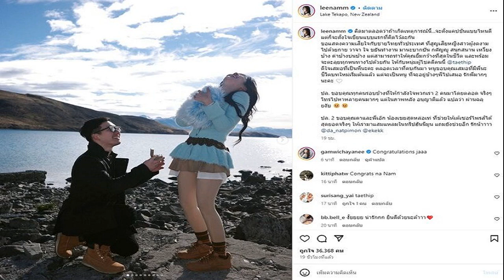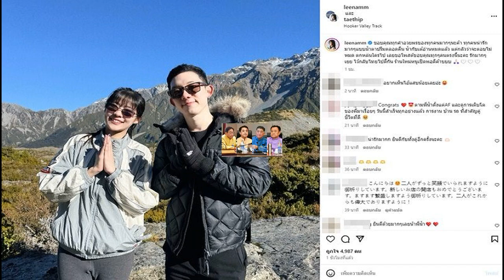แห่ยินดี น้ำ เอเอฟ สุดเซอร์ไพรส์แฟนหนุ่มขอแต่งงาน น้ำตาปริ่มขอบคุณทุกกำลังใจ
7 พ.ค. 2567
11:52 น.
เสียใจกับชายไทยทั่วประเทศ แห่ยินดี น้ำ เอเอฟ สุดเซอร์ไพรส์แฟนหนุ่มคุกเข่าขอแต่งงาน น้ำตาปริ่มซึ้งทุกกำลังใจ คิดมาตลอดว่าถ้าเกิดเหตุการณ์นี้…จะตั้งแคปชั่นแบบไหน

เจอเซอร์ไพรส์สุดยอดจริงๆ นักร้องสาว น้ำ เอเอฟ หรือ น้ำ กัญญ์กุลณัช เปิดโมเมนต์ เต้ แฟนหนุ่ม คุกเข่าขอแต่งงานที่ Lake Tekapo, New Zealand พร้อมเล่าเรื่องราวสุดเซอร์ไพรส์ว่า
“คิดมาตลอดว่าถ้าเกิดเหตุการณ์นี้…จะตั้งแคปชั่นแบบไหนดี แต่ก็จะตั้งใจเขียนแบบแรกที่คิดไว้ละกัน
ขอแสดงความเสียใจกับชายไทยทั่วประเทศ ที่สูญเสียหญิงสาวผู้งดงามไปด้วยกาย วาจา ใจ
ขยันทำงาน มานะบากบั่น กตัญญู สนุกสนาน เหวี่ยงบ้าง ด่าบ้างบ่นบ้าง แต่สามารถทำให้คุณยิ้มกว้างที่สุดในชีวิต และพร้อมจะตะลุยทุกหนทางไปด้วยกัน ให้กับหนุ่มผู้โชคดีคนนี้ @taethip
ดีใจเสมอที่เป็นพี่นะคะ ตลอดเวลาที่คบกันมา หนูขอบคุณเสมอที่มีพี่นะ ชีวิตบทใหม่เริ่มต้นแล้ว แต่จะเป็นหนู ที่จะอยู่ข้างๆพี่ไปเสมอ รักพี่มากๆนะคะ
ปล. ขอบคุณทุกคนรอบข้างที่ให้กำลังใจพวกเรา 2 คนมาโดยตลอด จริงๆ โทรไปหาหลายคนมากๆ แต่ในภาพหลัง อนุญาตแล้ว แปลว่า ผ่านฉลุยงับ

ปล. 2 ขอบคุณดาและพี่เอ๊ก น้องเขยสุดหล่อเท่ ที่ช่วยให้เต้เซอร์ไพรส์ได้ สุดยอดจริงๆ ให้เรามาแสมแหลมในทริปฮันนีมูน แถมยังช่วยอีก รักน้าาาา @da_natpimon @ekekk
พร้อมทั้งแชร์โมเมนต์วิดีโอคอลไปถึงครอบครัวร่วมดีใจกันหนักกับข่าวดี ขณะที่มีเพื่อนๆในวงการ และแฟนคลับเข้ามาคอมเมนต์ร่วมยินดีกันรัวๆ
น้ำ ยังได้โพสต์ขอบคุณด้วยว่า “ขอบคุณทุกคำอวยพรของทุกคนมากๆนะค้า ทุกคนน่ารักมากๆแบบน้ำตาปริ่มตลอดคืน น้ำกับเต้อ่านหมดแล้ว แต่กลัวว่าจะตอบไม่หมด ตกหล่นใครไป เลยขอโพสต์ขอบคุณทุกๆคนตรงนี้นะคะ รักมากๆเยย ไว้กลับไทยไปตี้กัน ร้านใหม่หนูเปิดพอดีค้าบบบ